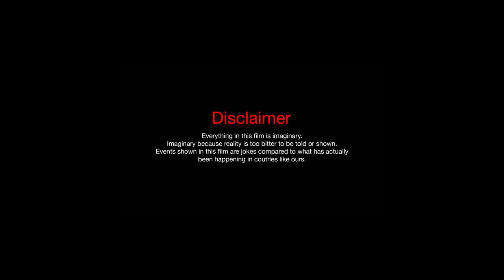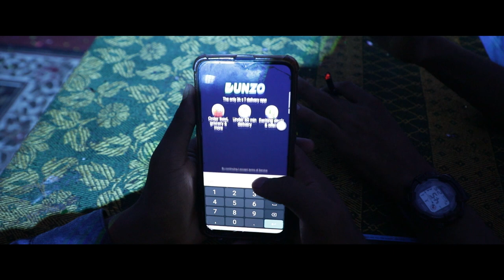TRIPPY SHORT FILM | JAMES | SAMSON P MOSES | STANLEY ALEX | RAMESH | 2020 LASTBENCH PRODUCTION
Trippy Tamil short film
Comedy Thriller
DIRECTOR : James
Assistant Director: Ramesh
DOP: Stanley Alex
Music Director :Samson P Moses
Editing :Saravanan NK
Mixing and Mastering : Naveen Surya
Post Production - Swancrest Production

movie : Mankatha
Music director :yuvan
Director :venkat prabhu
Sony music

movie : Nam Nadu
artist   :  T.M. Sounderaja , N Shoba
music used in this Films saregama

  Anto Jandy rose
  Kevin Moses
  Dinesh
  Robin
  Kiran
  YESU (LEE)
  VARUN
  SHAKTHIVEL
  REGAN

LOCATION MANAGER
DELIP
RAMESH